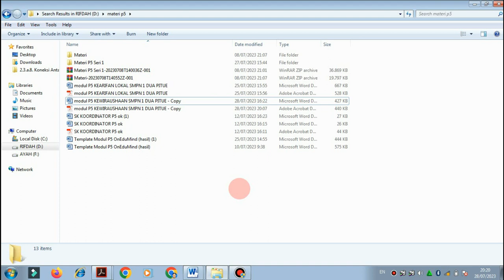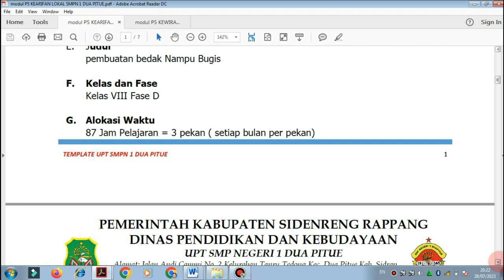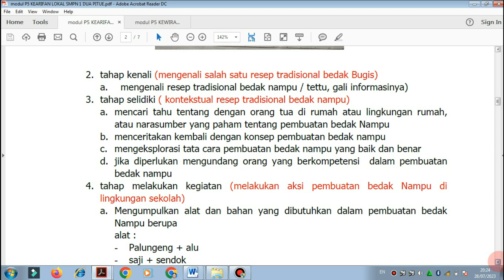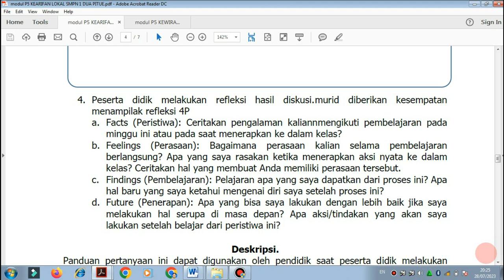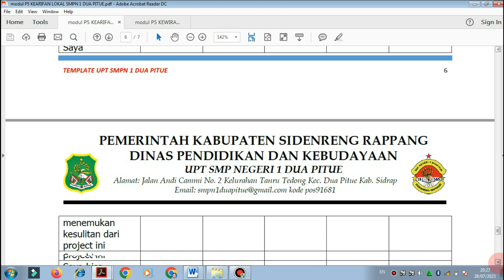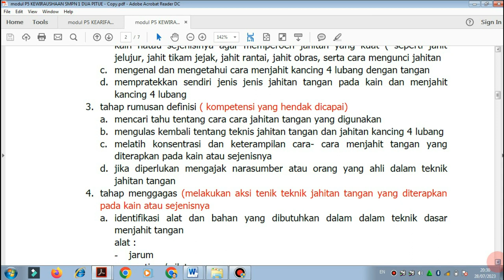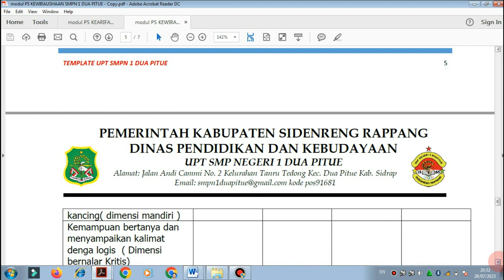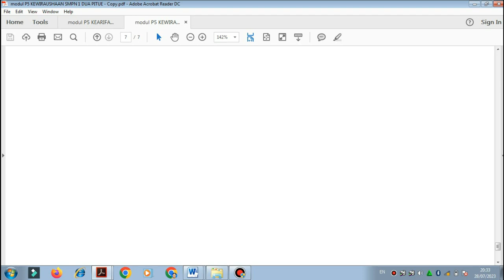Contoh Modul P5 (Proyek Penguatan Profil pelajar Pancasila) Tema kearifan Lokal dan Kemandirian SMP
Modul p5 ini merupakan contoh yang dilakukan di sekolah UPT SMP Negeri 1 Dua Pitue